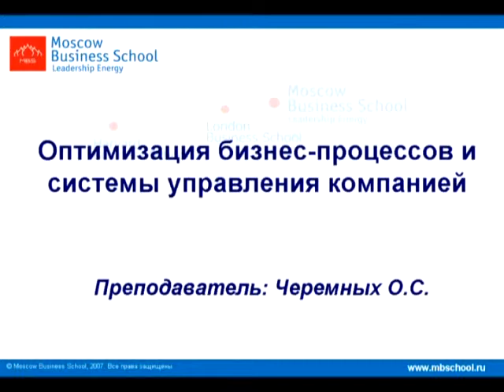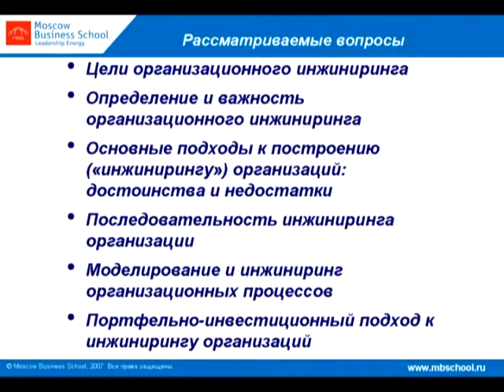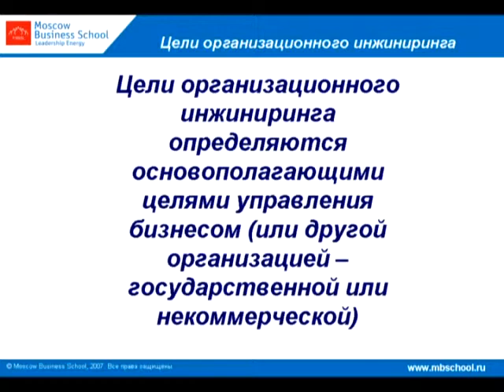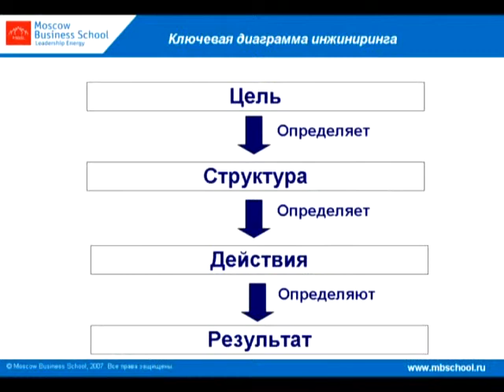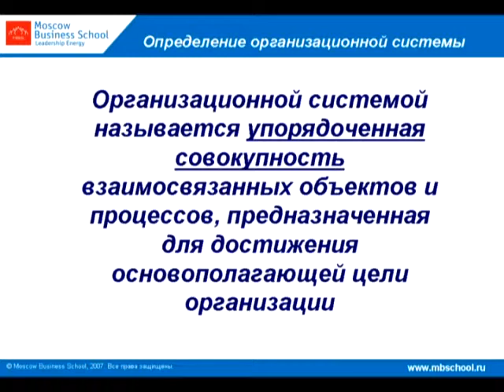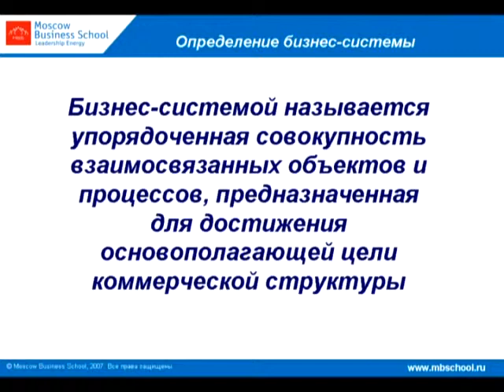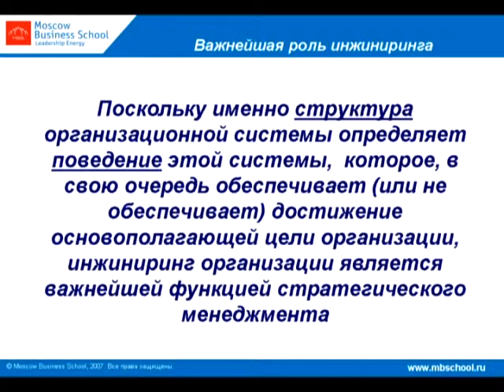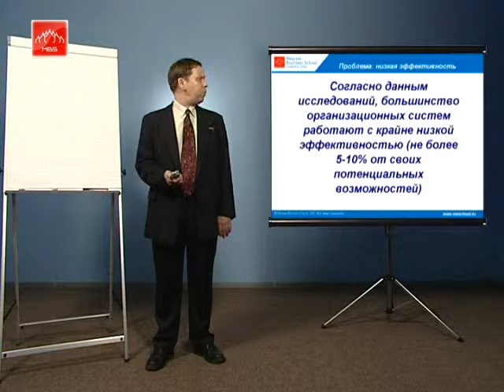Optimization of Business Processes and Management System in Company (RUS) Part 2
Оптимизация бизнес-процессов и системы управления компанией. Видеокурс предлагает эффективные алгоритмы работы любого бизнес-процесса для удовлетворения потребностей конкретного клиента или их выделенной группы.